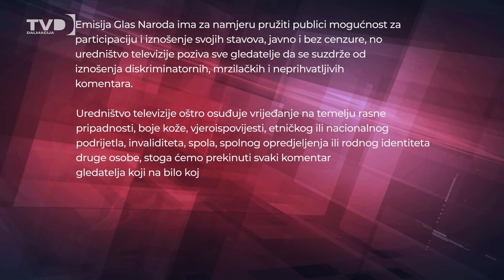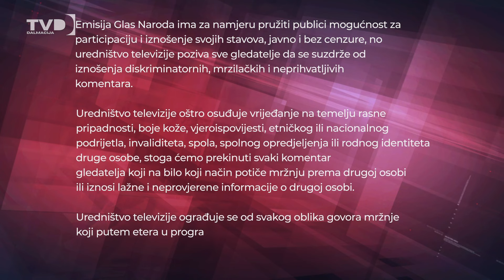GLAS NARODA - KONTAKT EMISIJA - 25.09.2024.